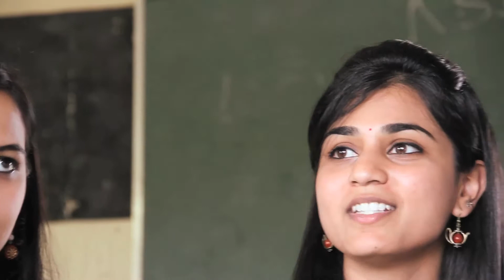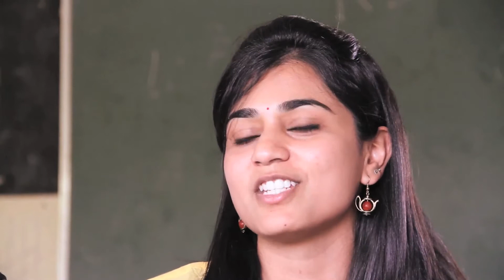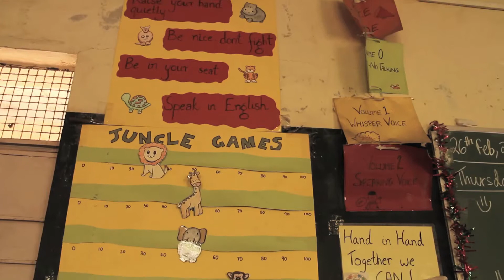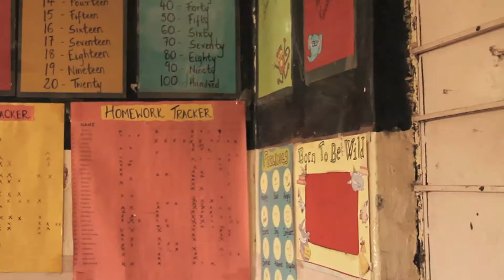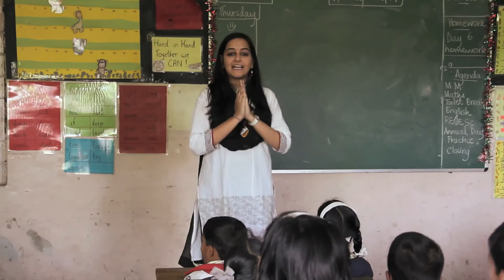Step into a Classroom - Pune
Step into the classroom of Nikita and Priyanka, two of our Pune Fellows, and listen to them share their impressions and experiences as teachers and leaders!